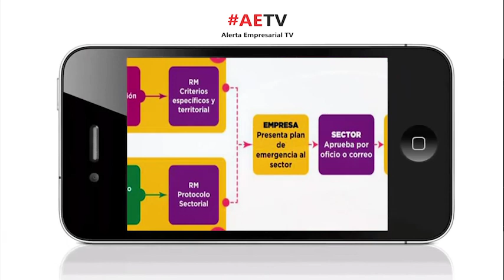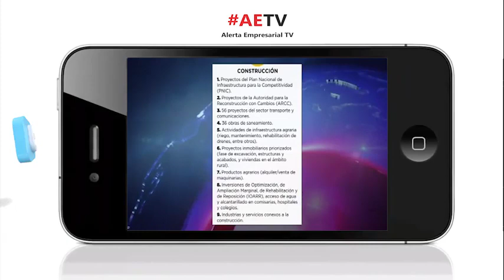ENTREVISTA A MINISTRA DE ECONOMÍA SOBRE REACTIVACIÓN DE ACTIVIDADES ECONÓMICAS - PANORAMA